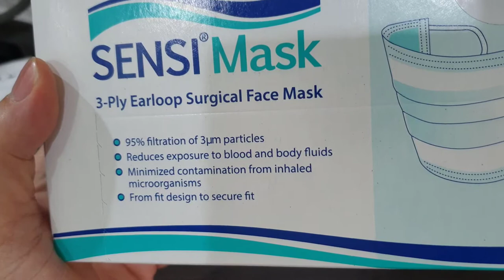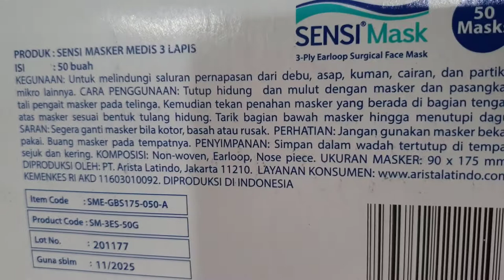Review Masker Senci 3Ply Ear loop - White